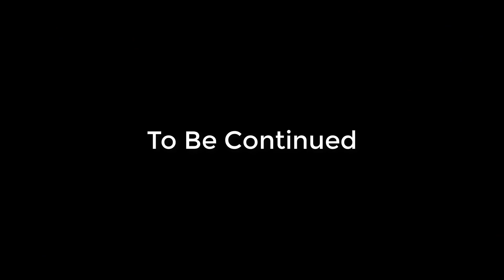FNAF Plush Episode 46 Foxy's Colourful Clone's